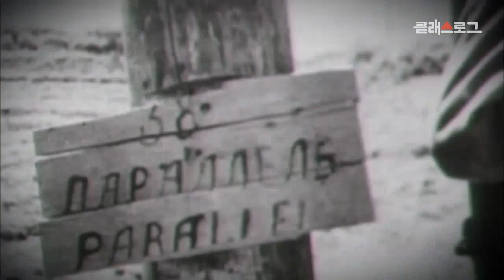[초등 사회 5-2] ③ 대한민국 정부의 수립과 6·25 전쟁 - 18차시 한반도 분단의 과정 알아보기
1. 사회의 새로운 변화와 오늘날의 우리
③ 대한민국 정부의 수립과 6·25 전쟁
- 18차시 한반도 분단의 과정 알아보기

[성취기준]  광복 이후 대한민국 정부의 수립 과정을 살펴보고, 대한민국 정부 수립의 의의를 파악한다.

광복의 기쁨도 잠시! 한반도의 허리를 가로 짓는 선이 하나 생겼다는데?! 38도선이 그어진 이유와 남북 분단의 시작을 영상을 통해 확인하세요!